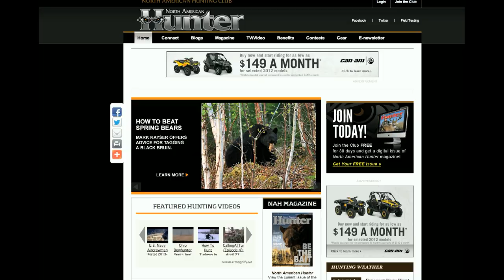North American Hunter-TV 2013: Episode 1 Trailer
The new season of North American Hunter-TV kicks off with Mark Kayser chasing whitetails in South Dakota, and Gordy Krahn shooting grouse in Nebraska.